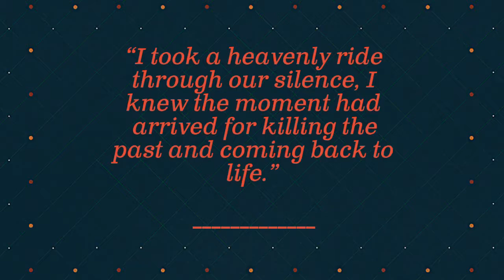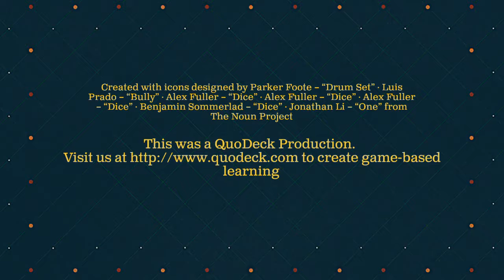QuoDeck Connect The Following Quiz #127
"I took a heavenly ride through our silence, I knew the moment had arrived for killing the past and comming back to life." ___. Guess the name this band.